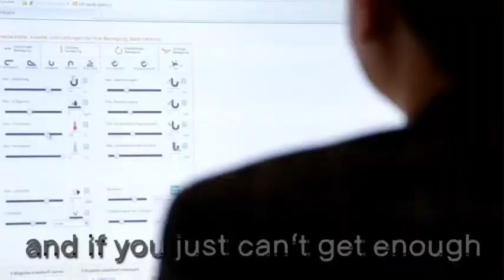igus® - e-prowadnik "answer is the-chain" utwór o naszych systemach zasilania :)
igus® - e-prowadnik utwór o naszych systemach zasilania :)

don't matter what your thinking of
it's always in the-chain
and if you just can't get enough
it's the-chain again
at first glance you fall in love
the-chain, the-chain, the-chain
all you really ask for - the answer is the same